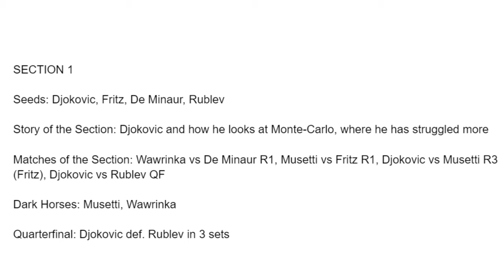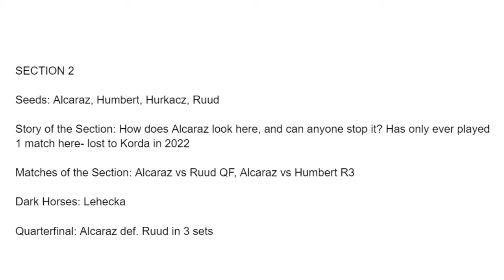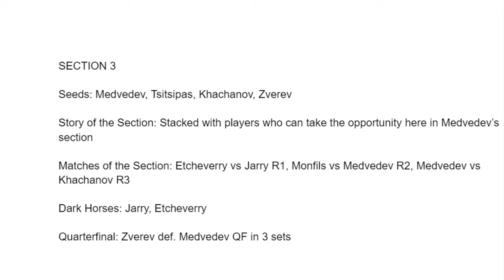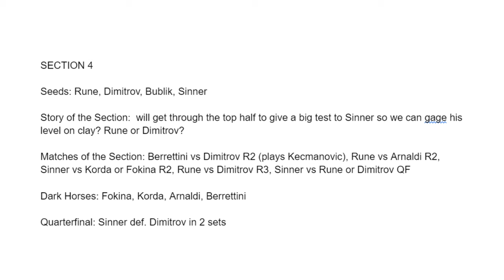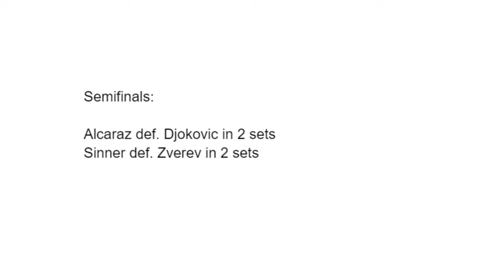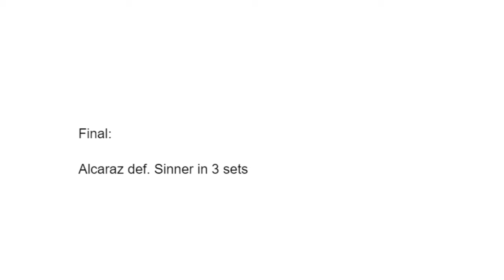Monte-Carlo Masters 2024 PREVIEW and PREDICTIONS!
Hey guys, today I went over the Monte-Carlo Masters! I didi my predictions for all 4 sections in the event, going over Djokovic Alcaraz Sinner Rublev Medvedev and more... then I gave my semifinals and finals picks!

Timestamps:

0:00 - Intro
1:41 - Djokovic's Section! (Section 1, also featuring Rublev...)
10:40 - Alcaraz's Section
14:30 - Medvedev's Section
20:33 - Sinner's Section
26:48 - Semifinal Predictions
29:57 - Final Predictions!!!